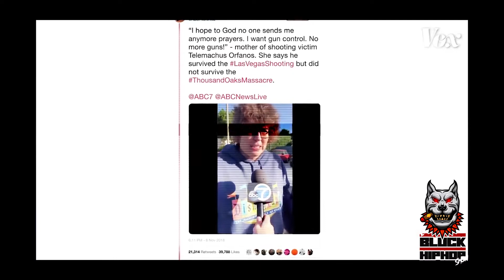THE BLOCK HIP HOP SHOW- PILOT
WARNING EXPLICIT LYRICS CONTAINED IN THIS VIDEO
A video review pilot show created to review up and coming unsigned hip hop artist.